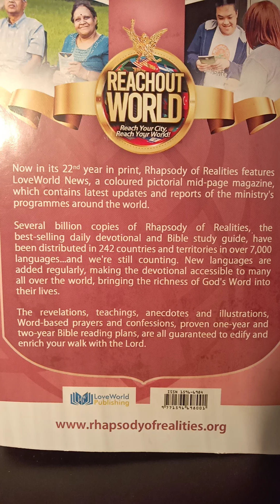12/6/22 💥THE ESSENCE OF HOPE...The Daily Lift with Pastor Chris Oyakhilome 💞💞🗣️ Hebrews 11:1AMPC